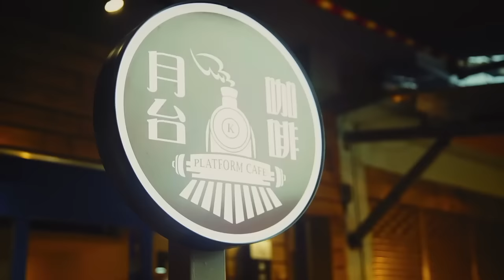臺灣國際宣傳影片（菲律賓市場-自然篇）